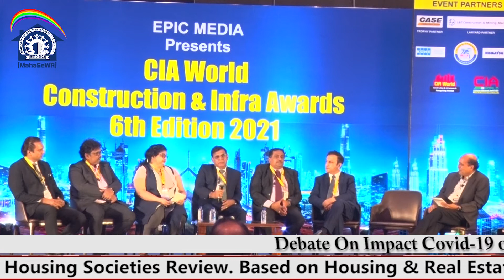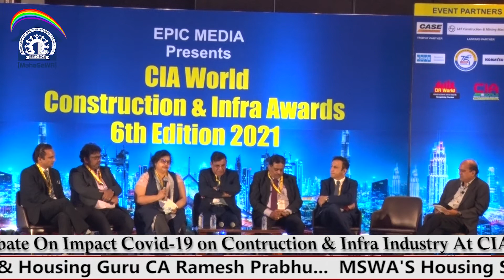Debate On Impact Covid-19 on Construction& Infra Industry With CA RAMESH PRABHU At Sahara Star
Debate On Impact Covid-19 on Construction & Infra Industry At CIA World Awards Sahara Star Hotel Mumbai by Housing Guru RAMESH PRABHU